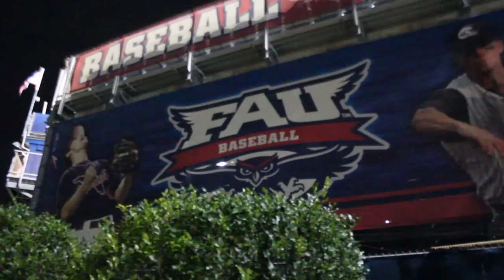A Day in the Life: # 19 William Dukes